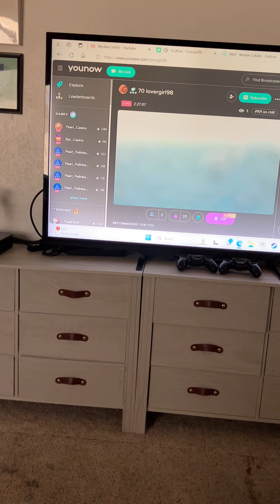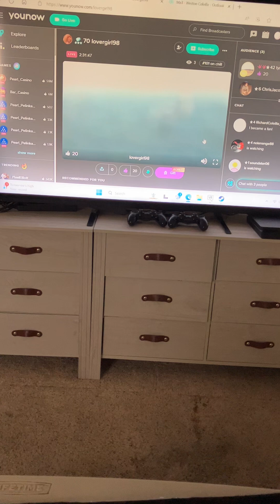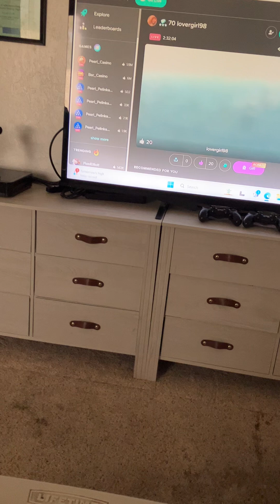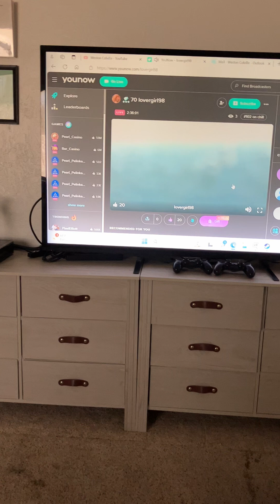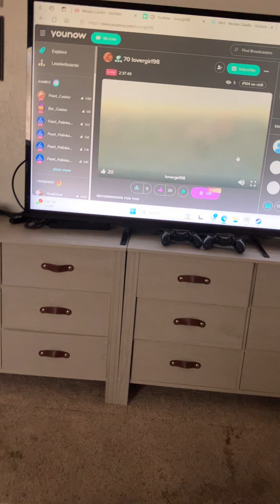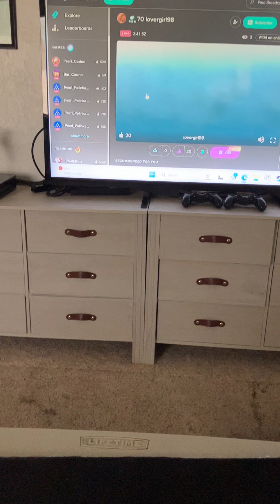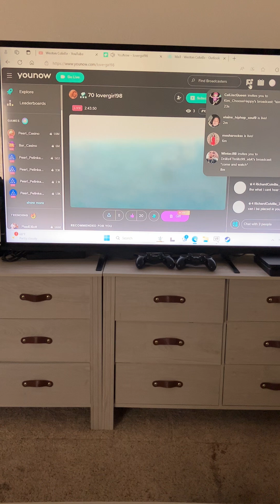June 5, 2024